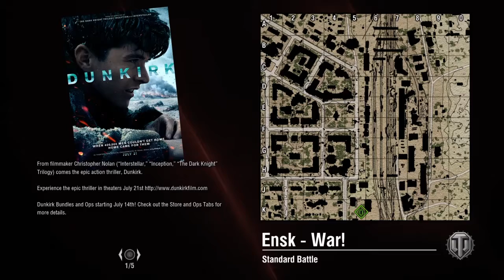World of Tanks - 7 kills after bad start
Killed by enemy artillery after all.